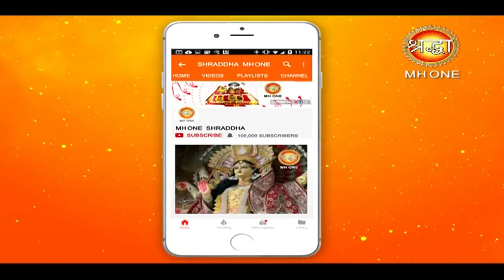ऐसे करें मां स्कंदमाता की पूजा संतान व मोक्ष की होगी प्राप्ति || Maa Skandmata Pooja Vidhi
ऐसे करें मां स्कंदमाता की पूजा संतान व मोक्ष की होगी प्राप्ति || Maa Skandmata Pooja Vidhi || Shraddha MH One

नवरात्र के पंचम दिन मां स्कंदमाता की पूजा की जाती है | मोक्ष के द्वार खोलने वाली माता परम सुखदायी हैं। माँ अपने भक्तों की समस्त इच्छाओं की पूर्ति करती हैं।
माता आदिशक्ति का यह रूप बड़ा ही ममतामयी है. नवरात्री के पांचवे दिन जो भी उपासक दुर्गा मां की पूजा करते है उन्हें माँ की विधिवत पूजा अर्चना करनी चाहिए. माँ की पूजा के लिए कुश किसी पवित्र आसन पर बैठकर पूजा करे जिस तरह से अपने चारों दिन माँ की पूजा की ठीक वैसे ही पांचवे दिन भी करे अर्थात कलश की पूजा के के बाद सभी देवी देवताओं की पूजा करे फिर देवी माँ की पूजा करके शिव शंकर और ब्रह्मा जी की पूजा करनी चाहिए. मां स्‍कंदमाता की पूजा के बाद निम्न मंत्र का जाप करे.

या देवी सर्वभू‍तेषु माँ स्कंदमाता रूपेण संस्थिता।